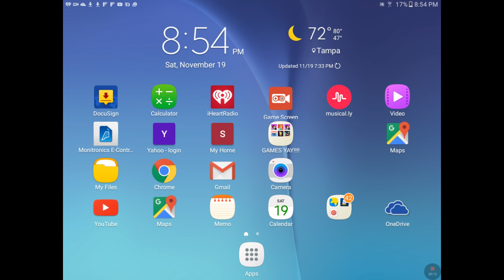Crossy road multiplayer /part 1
Me and creeperlabgamer playing crossy road